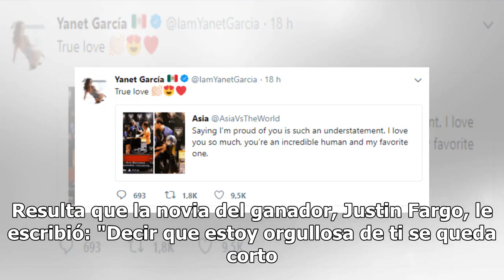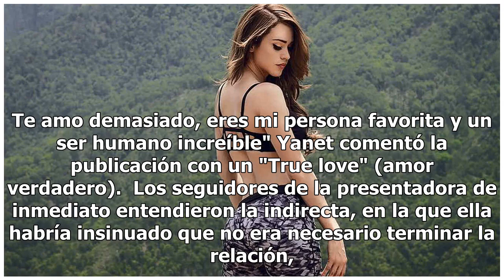El ex de Yanet García perdió el campeonato de videojuego y ella le manda este 'mensaje'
El influencer Douglas Martin decidió pasar a ser el ex novio de Yanet García, 'la chica del clima', para dedicarse a los videojuegos y competir en el campeonato mundial de 'Call of Duty'. La competencia ya ocurrió, y no fue el ganador. No tardó en difundirse la reacción de Yanet García, considerada ...